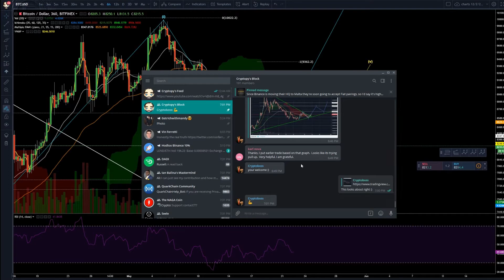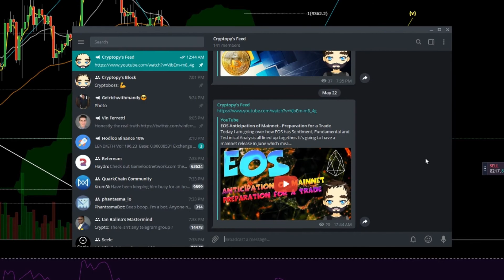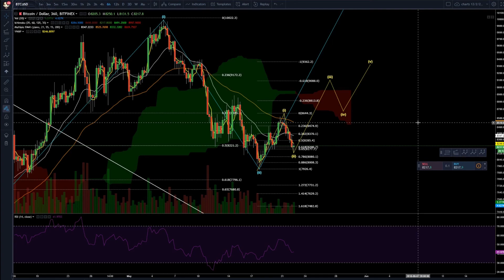Bitcoin Pizza Day - We need to get into the 3 hour Ichimoku Cloud